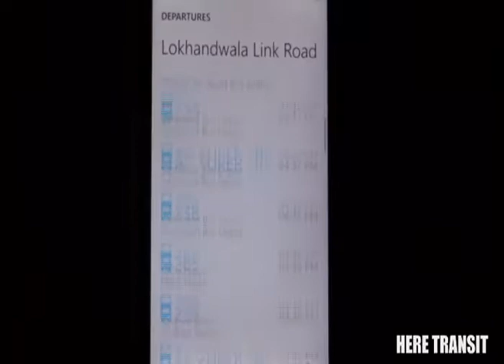HERE Maps Advertisement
This is Main video